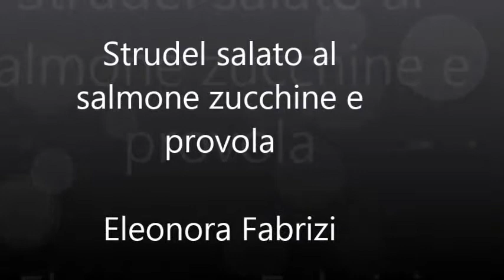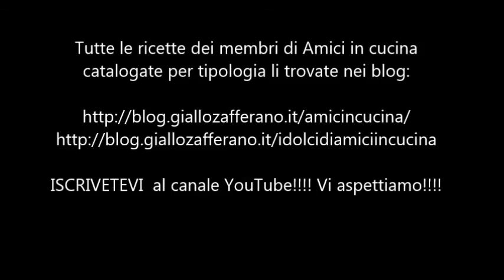Strudel salato al salmone zucchine e provola - Amici in cucina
Strudel salato al salmone zucchine e provola della nostra amica Eleonora Fabrizi, un piatto che può essere utilizzato come piatto unico o come semplice stuzzichino per aperitivi o come antipasto!